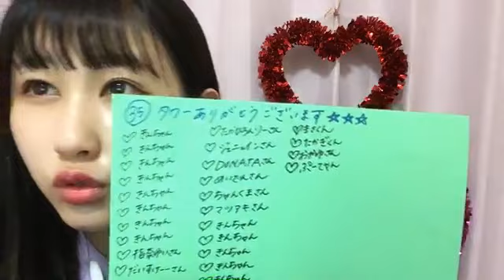山本 杏奈（=LOVE） 2019年06月01日22時21分36秒 SHOWROOM配信